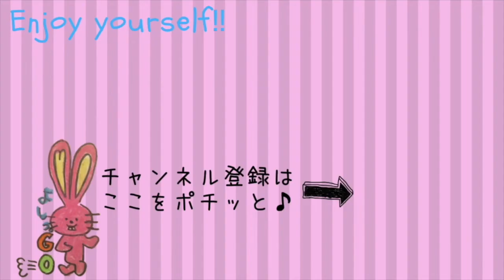【アドレスホッパー】ホームステイ先で衝撃的だったこと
なぜ心理学を学ばなくても”もやもやに隠れた宝”を見つけるだけで、会社に縛られずに、100%人生を遊びつくせるのか？時間・人・場所に縛られない３STEP今だけ限定公開中！【メルマガ】

もやもや探検コーチ養成すくーるは、メルマガで不定期募集！まずは、メルマガに登録っ♪

＼最短24間後にもやもやスッキリ／るんPRODUCTION所属もやもや探検コーチによる【緊急もやもや探検コーチング】

･:,｡ﾟ･:,｡★ﾟ･:,｡ﾟ･:,｡☆ﾟ･:,｡ﾟ･:,｡★ﾟ･:,｡ﾟ･:,｡☆ﾟ

もやもや探検コーチングはメルマガから不定期募集

･:,｡ﾟ･:,｡★ﾟ･:,｡ﾟ･:,｡☆ﾟ･:,｡ﾟ･:,｡★ﾟ･:,｡ﾟ･:,｡☆ﾟ